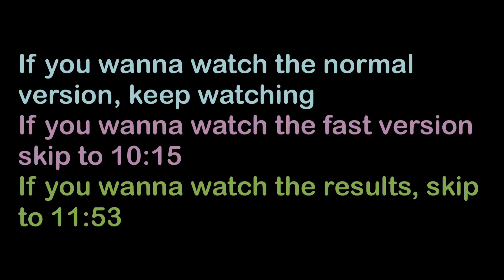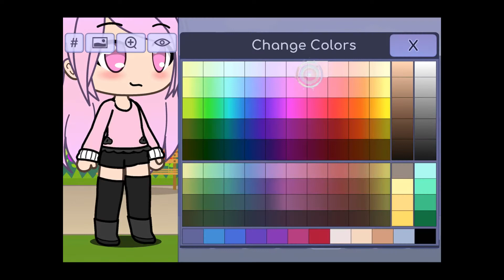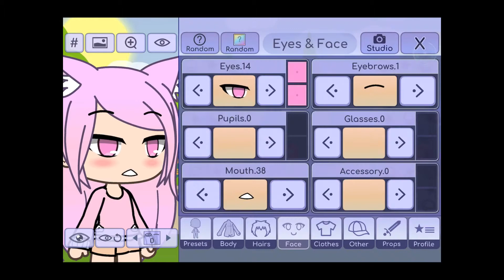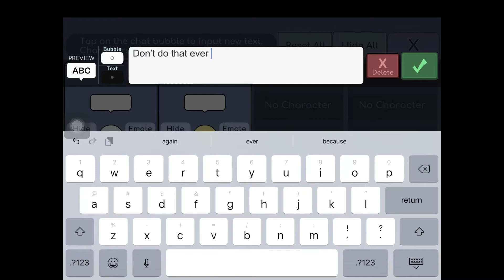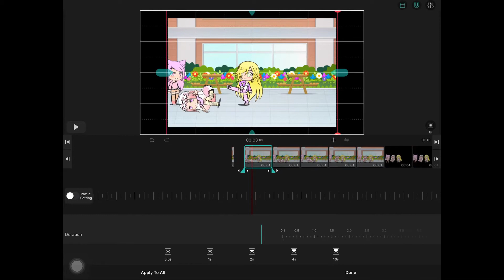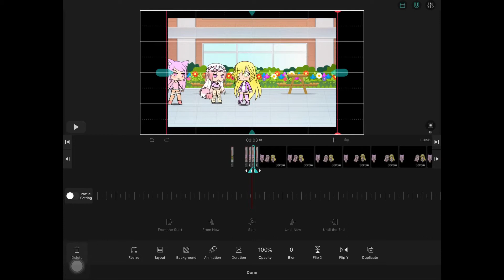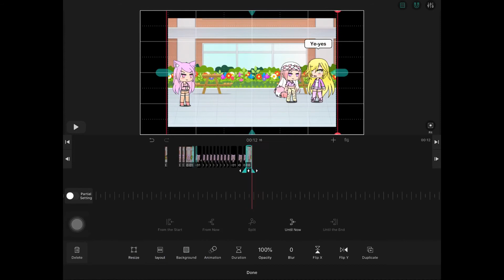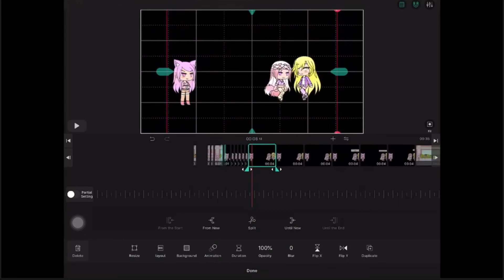Watch me make and edit a video in normal version and fast version, and see the results!